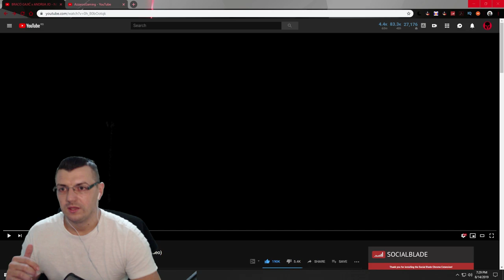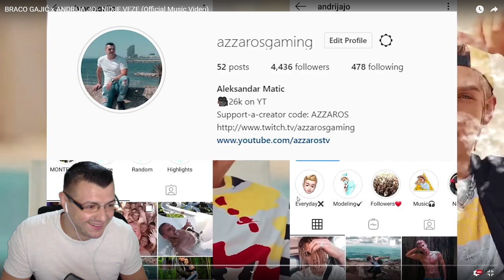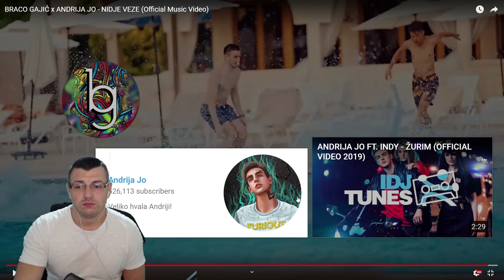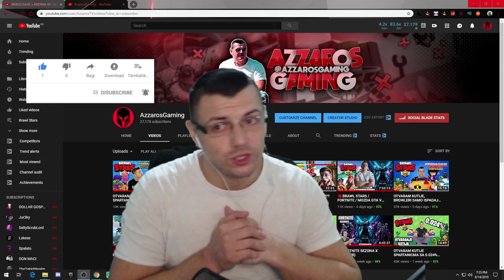BRACO GAJIĆ x ANDRIJA JO - NIDJE VEZE *REAKCIJA*